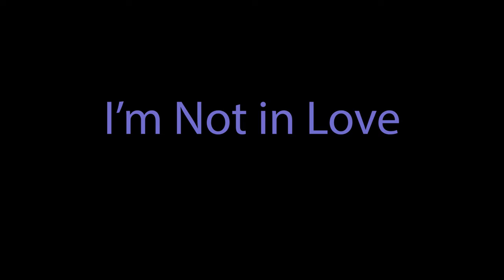SongFest 2023 - Graham Gouldman w/ Andy Park - 'I'm Not In Love'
SongFest 2023: A memorable performance of the classic 'I'm Not in Love' by master songsmith, Graham Gouldman (10cc) accompanied by Andy Park.

'I'm Not in Love' by Eric Stewart and Graham Gouldman

Join us for the next 'SongFest'!